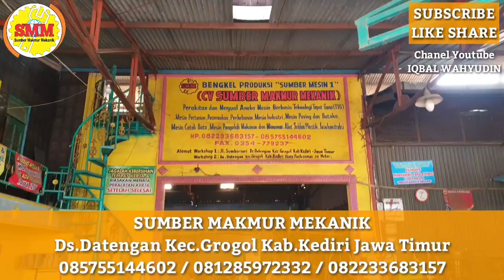Mesin Pengiris Kerupuk Rambak..!!! MESIN POTONG KRUPUK LAPIS KEDIRI MURAH